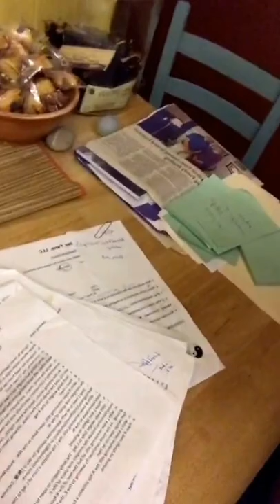2017 1 4 Evening, Mudroom - Pain Sitting. BCPP5477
2017 1 4
Evening, Mudroom - Pain Sitting.